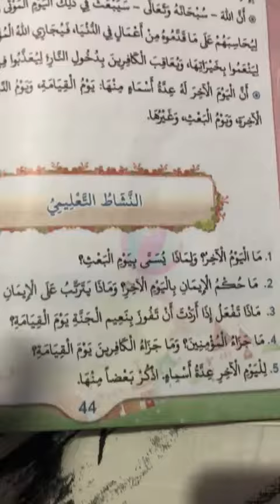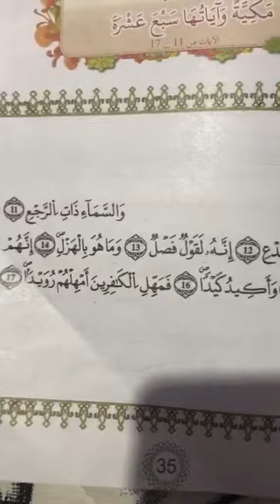Islamic, gr6, revision, 15.02 (2)